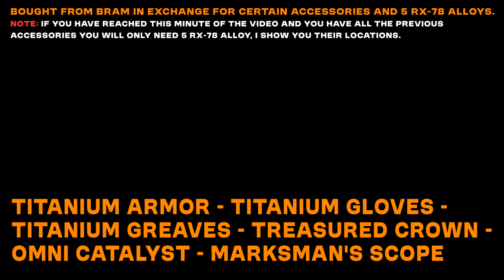Gestalt: Steam & Cinder - All Accessory Locations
A guide about All Accessory Locations in Gestalt: Steam & Cinder.

0:00 Leather Bracer
2:23 Adept Bangle
6:25 Golden Charm
7:16 Silk Scarf
7:48 Leather Gloves
8:27 Finesse Ring
9:08 Cracked Monocle
10:04 Scope
10:39 Steel Bracer - Brilliant Bangle
10:57 Purple Fedora - Renard's Dog Tags
13:19 Gamblers Card
14:57 Blood Purifier
15:14 Epinephrine - Blood Catalyst - Tesla Catalyst
15:31 Plasma Catalyst
15:46 Blue Bell Scarf
16:08 Mobility Boots
16:32 Simon's Locket
16:55 Sight Beam
18:26 Crystal Monocle - Steel Gloves
18:52 Steel Breastplate
20:15 Tesla Generator
20:35 Strength Ring
20:55 Titanium Armor - Titanium Gloves - Titanium Greaves - Treasured Crown - Omni Catalyst - Marksman's Scope
26:01 Cassandra's Hairband
26:32 Carapace Vest
27:27 Keen Googles
28:11 Corrupted Ring
30:37 Onyx Belt
30:52 Star Pendant
31:51 Custom Gun Muzzle

Guides, collectibles, trophies and achievements of the latest videogame releases!

🙏You can support this channel by clicking on the "super thanks" button at the bottom of the videos, this will help us to keep growing as a channel and creating content!